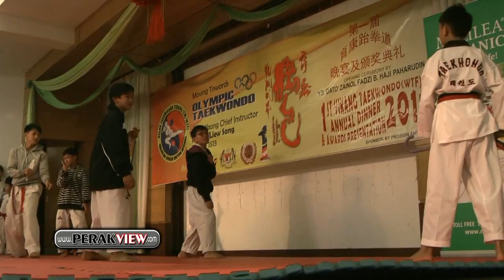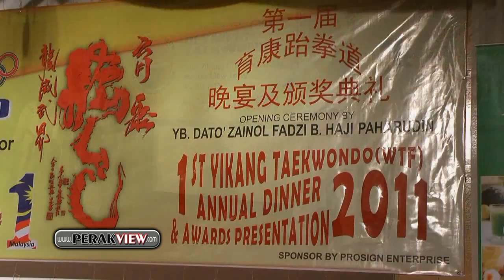霹雳遊 怡保 育康跆拳道颁奖礼并希望有其选手代表国家争光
怡保 -- 育康跆拳道颁奖礼并希望有其选手代表国家争光